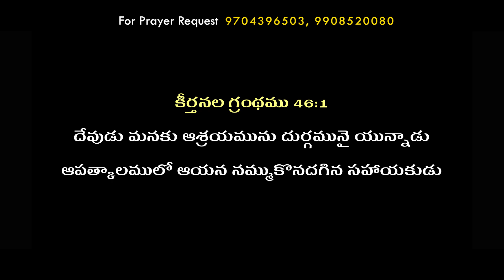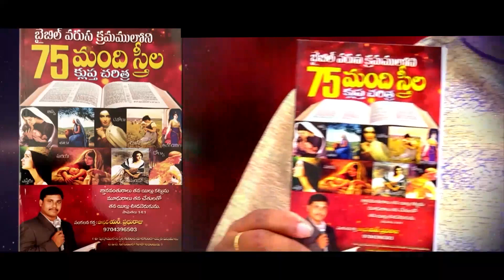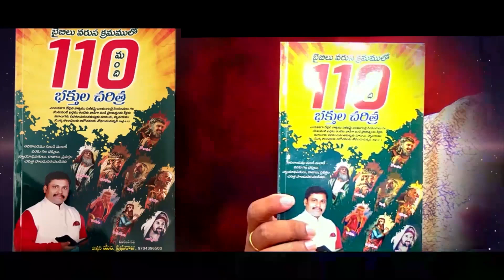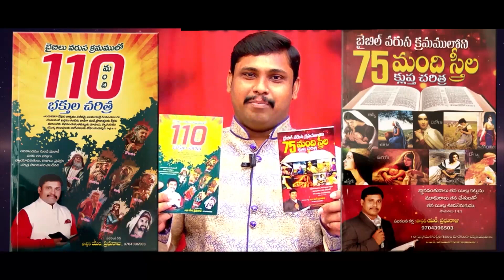Telugu Christian Message By Pas.M. Prabhu raju garu 8 to 10 prayers /Pravachan TV